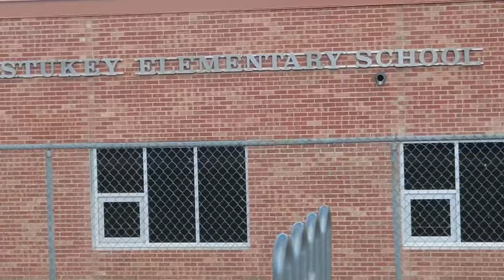Pushback between Northglenn residents and state mental health facility is "tricky" situation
CBS News Colorado Reporter Gabriela Vidal explains how the pushback between Northglenn residents and possible incoming mental health facilities is a "tricky" situation when it comes to legislation.